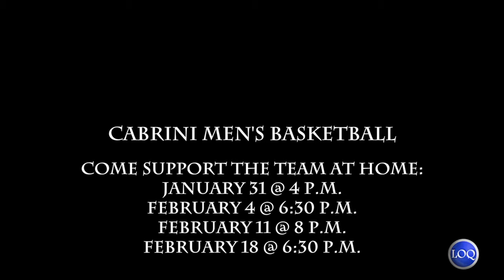Men's Basketball: One Set of Dreams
Men's basketball is one of the most popular sports at Cabrini and they bring all of their hopes to the court. Be sure to make it to a game before the end of the season!